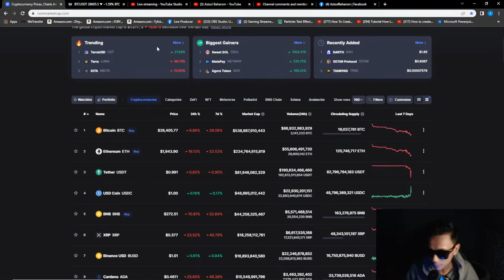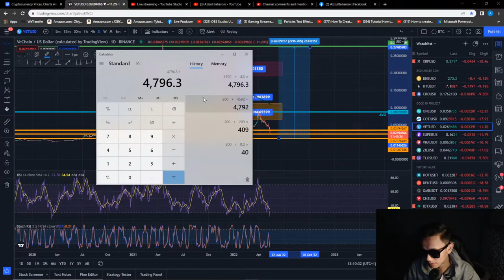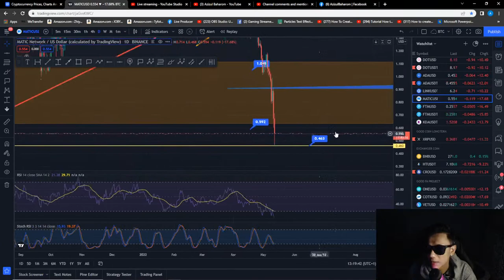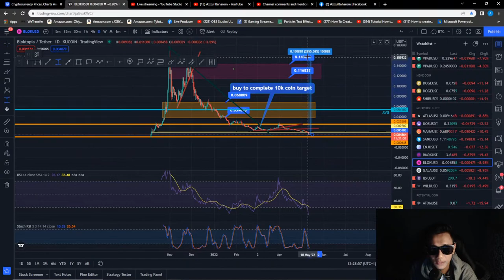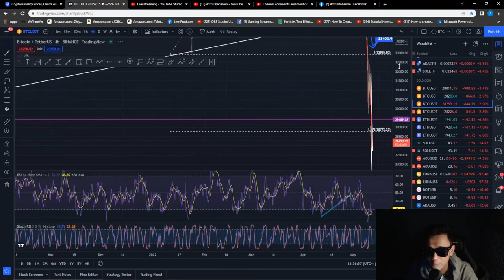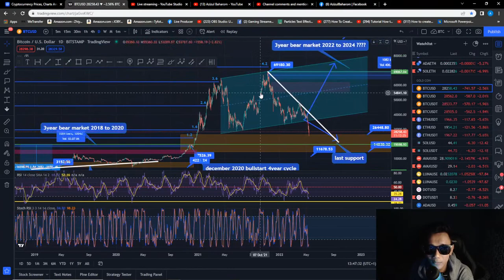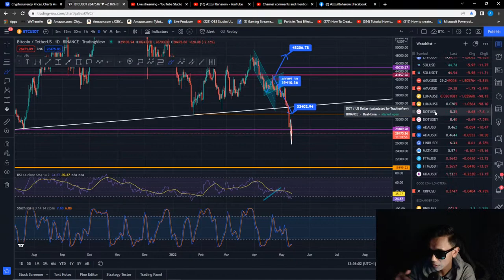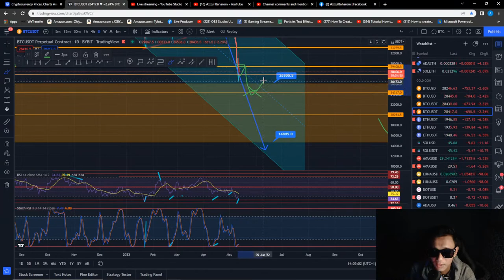Technical Analysis LIVE..